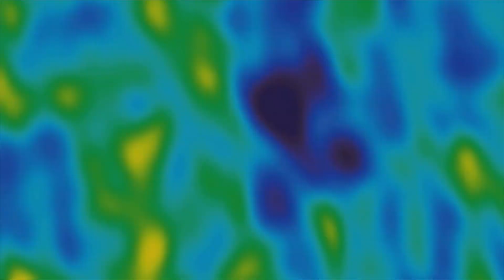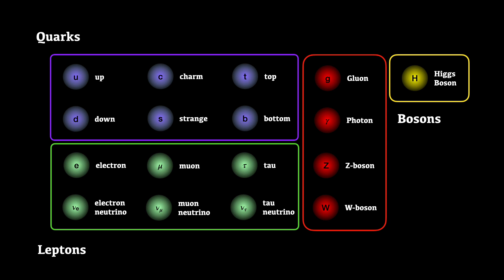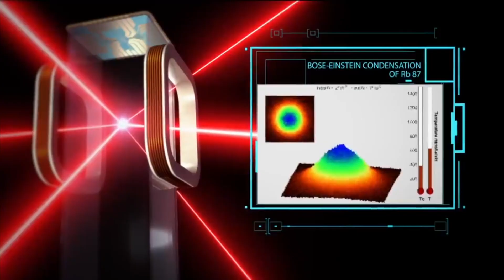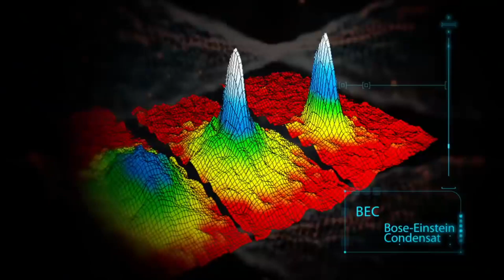Bose Einstein Condensate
This week, I'm talking about Bose Einstein Condensates - an exotic state of matter that could solve dark matter...

BEC wave: NASA GSFC
Superfluid: NASA
BEC in space: NASA JPL
Quantum Computer: IBM research

Media credits:
Special thanks to my youtube perks members: Annex Celestial, Wheely Big Bike Trip, Steven Yee, Thomas Seiler, Anders Welander, Bill Fratt and Kristóf Lovas.